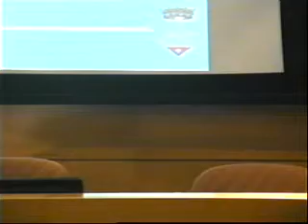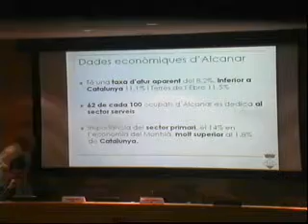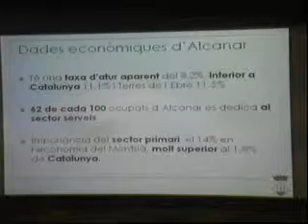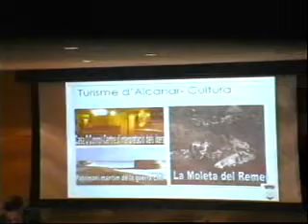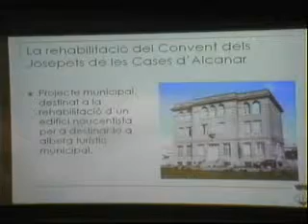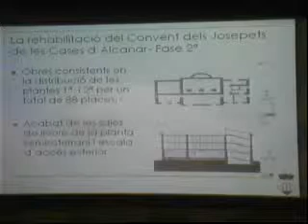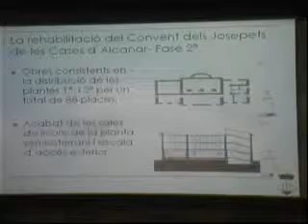Jornada per a la creació d'ocupació a través de l'activitat turística - Alfons Montserrat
Intervenció d'Alfons Montserrat, alcalde d'Alcanar, en el marc de la jornada organitzada per l'Escola d'Administració Pública de Catalunya amb la finalitat de reflexionar sobre com el turisme afavoreix el creixement territorial.